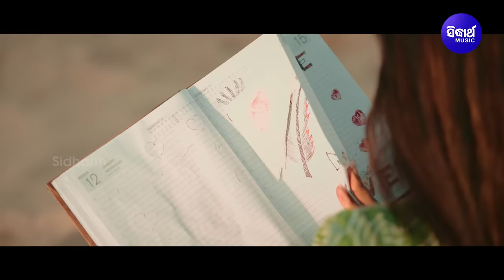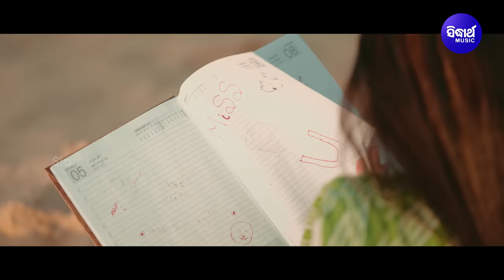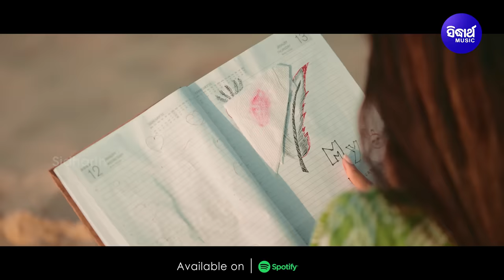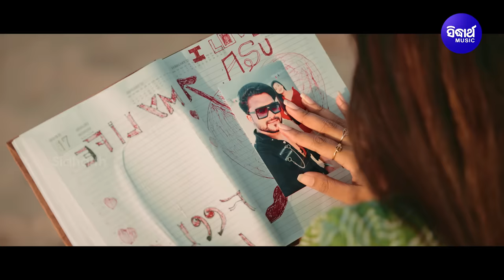Tora Mora Sabu Prema Sesha | Official Full Video | Omm, Aiswarya | Humane Sagar | Sidharth Originals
Letting go means to come to the realization that some people are a part of your history but not a part of your destiny.
Sidharth Originals Presents a Music Video by OK Brothers, a tale of love lost, and letting it go, Tora Mora Sabu Prema Sesha, featuring the heartbreak star OMM and Aishwarya, in the stirring voice of Humane Sagar, composed by Baidyanath Dash and penned by Arun Mantri, directed by Kumar Jitu.

Song : Tora Mora Sabu Prema Sesha
Cast : Omm, Aiswarya
Directed By : Kumar Jitu
Album/Film : Tora Mora Sabu Prema Sesha
Album No : SM-3980
Singer : Humane Sagar
Lyrics : Arun Mantri
Music Arranger / Programmer : Subrat Routray
♪ Full Song Available on ♪
►Amazon Prime Music
Concept & Screenplay : Ok Brothers
D.O.P : Dhiren Sahu
Edit : Rajat Parida
DI : Dream Digital
Promotion Design : Sukant Sahoo,Gopal
CG : Gopal
Additional Voices : RJ Aradhana
IT Support : Durga Prasad Das
Recorded At: Sidharth Studio
Voice Dubbing : Munna & Pappu
Mastering By: Sitaram Agrawal & Pradyumna Singh
Banner : Sidharth Music
Producer : Sitaram Agrawal & Namita Agrawal
Music Label : Sidharth Music